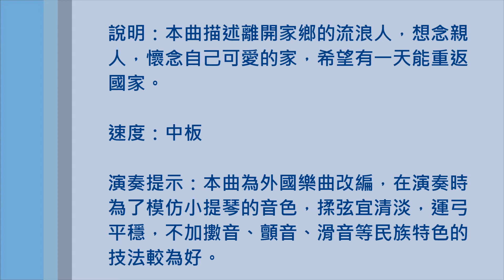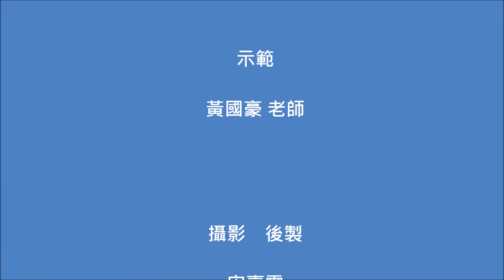二胡教室1 可愛的家